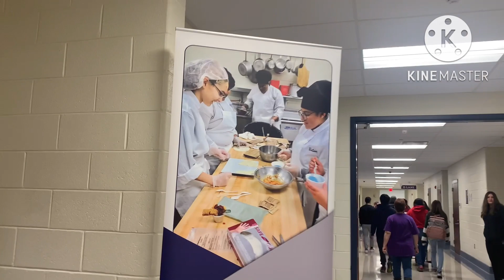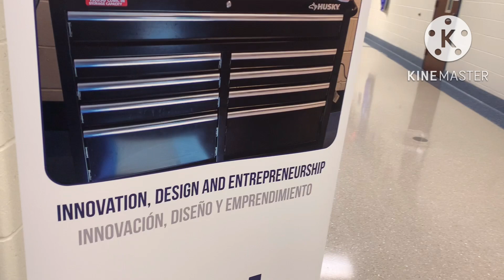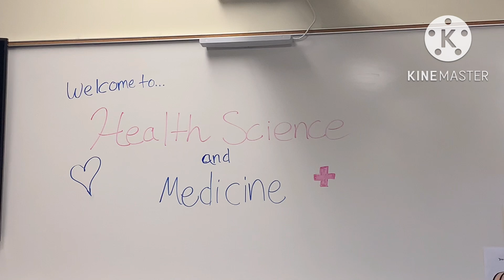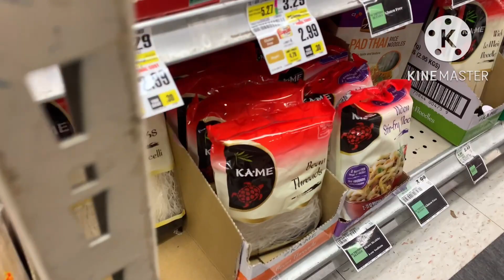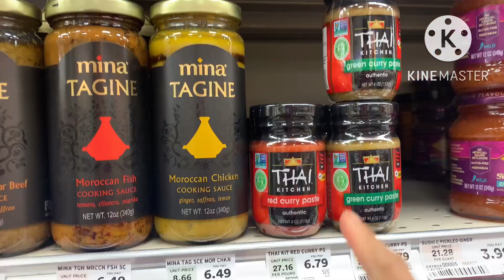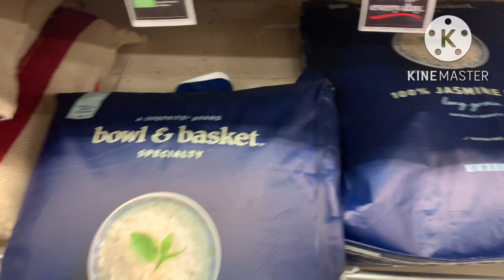พลาดไม่ได้กับคลิปนี้‼️ พาลูกๆและเพื่อนๆของลูกๆมาดูโรงเรียนสายอาชีพ วิทยาลัยเทคนิคของอเมริกา เรียนฟรี